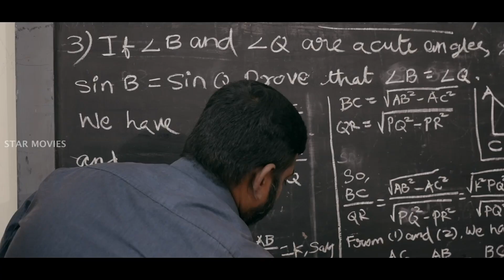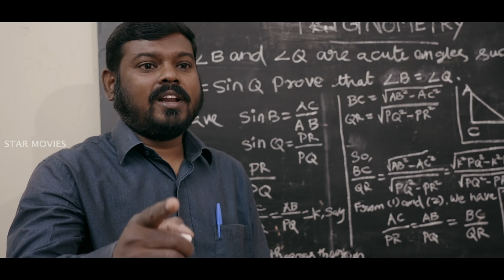இவனுக்கு வாயில சொன்ன புரியாது | Dear Death | Santhosh Prathap | Sai Jeevitha | Smruthi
What if that death is a person, what if death as a person has a perspective,
what if death explains or narrates his point of view.
Death explains the stories of four people he met.
Dear Death - A hyperlink movie.